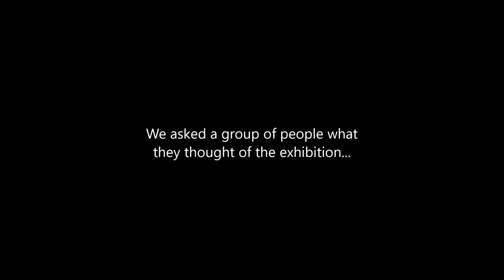Outback Art Exhibition Opening Night Perth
The Outback Art Exhibition Opening Night was held on the 22nd of July 2016 at A&A Art Display's main gallery at Hay St. Subiaco, Perth WA.

More than 60 guests packed into the gallery hall to experience the breath-taking works of Leon Holmes and other great outback artists such as William Boissevain, Pro Hart, Peter Brown, Howard Steer, Terry Cousins and Richard Bogusz

Outback exhibition runs until 7th of August.

About A&A Art Display
Established in 2013, A&A Art Display is quickly rising in prominence to become a highly sought after art gallery in Perth, Western Australia. Representing more than 20 well-known and emerging artists all across Australia, A&A Art Display carries an exquisite collection of high quality fine art that is set to inspire and impress, bringing ineffable beauty to your home, office or investment collection.

Hay St Gallery Opening Hours are :
Mon - Fri | 9am - 5pm and Sat | 10am - 4pm